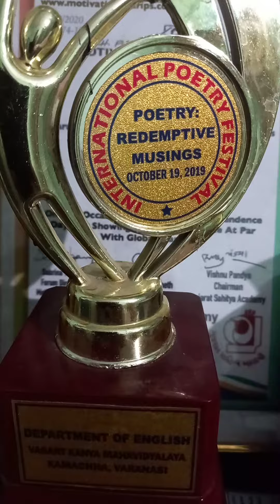Musings of Rain (Poem)